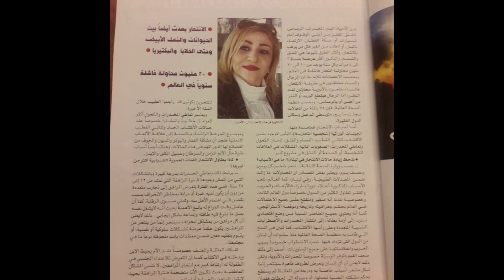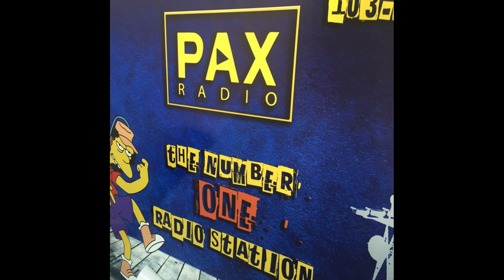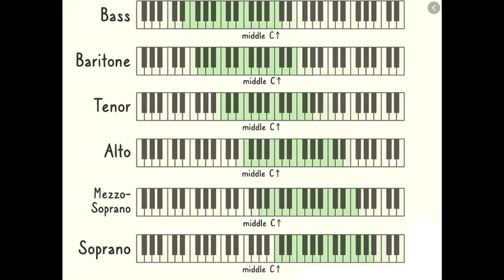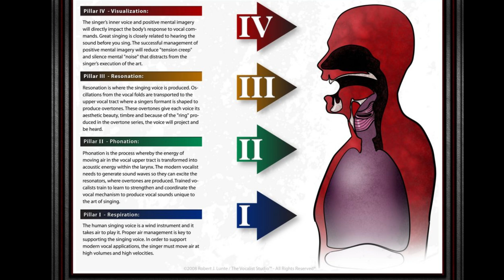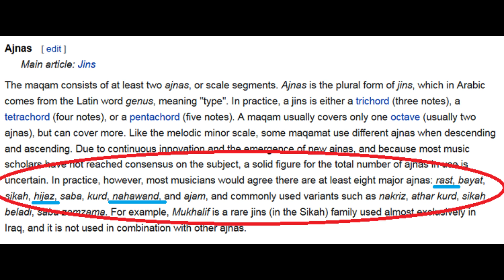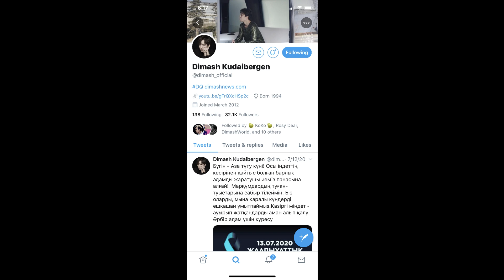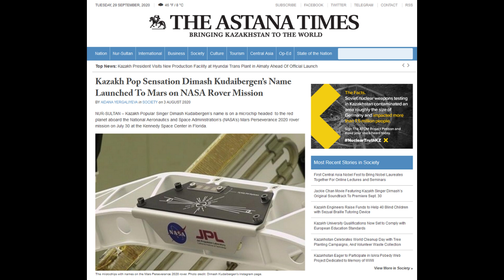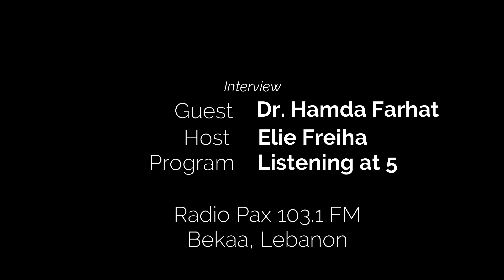Dimash & Music Therapy: Radio Interview -- subs in ENG, FR, SP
Dr. Hamda Farhat was interviewed on the radio show Listening at 5 on Radio Pax 103.1 FM in Bekaa, Lebanon. See More Below!

Dr. Farhat is considered the "Pioneer of Music Therapy in Lebanon" and discusses her discovery of Dimash, the use of his songs in music therapy, her founding of the Dimash Kudaibergen Lebanese Fans, and much more with radio host Elie Freiha. Be sure to click on closed captioning to view subtitles!

A special thanks to the Dimash USA Fan Club Translations Team for their time and effort to translate this interview!!

About Dimash USA Fan Club:
We are the first fan club established in the United States, in March 2017. We work to support and promote the creative works of Dimash Kudaibergen. Join us on Facebook, Instagram, and Twitter!
Youtube - Dimash USA Fan Club

YouTube Channel Manager:
Chelsea Dimond - New York, USA

All images and lyrics credited to its owners.